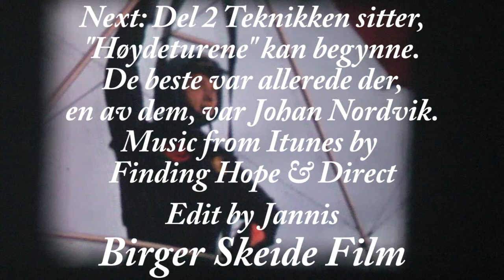1977 Brønnøysund Pionerene Del 1 HangGlider Hongset og Torget. Kurs.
Tusen takk til følgende pionérer som våget å fly. Uten dere, ville vi aldri kommet så langt.
HG/PG: Leif T. Winje, Villy Gjersvik, PG: John Andrew Borkamo, Are Utvik, Andre Rasmussen. Instruktører HG: Birger Skeide og Villy Gjersvik.

Allerede i 1975, gjestet Leif T. Winje Brønnøysund, med en enkel hang glider. En
haug ved Friarsteinen ute ved Mo, ble utprøvd. Blafrende duk, mellom stålstenger,
og et flygende menneske under, tente gnisten. Per Edmund Jonassen, som var
fallskjermjeger fra forsvaret, fikk med seg tøffinger fra Nordhus og Brønnøysund,
nemlig Birger Skeide, Johan Nordvik, Rune Horn, Bård Møller, Jøran B. Skille, Stig
Vennevik og Stig Høyvik.
1977 Hongset, i Velfjorden, ble benyttet som kurssted. Klara Myrvang, kunne stille
med god mat, og perfekte lokaler for teori. Etter dager med både teori og praktiske
øvelser i bakkene, var Brønnøysund-Pionérene, klare til dyst.
Utstyret kostet flesk, og pionérene fikk med seg enda flere som ville fly, (se pionérer
i blått avsnitt), arrangerte fester, og fikk nok kronasjer til å kjøpe inn 3 hang glidere.
Ute ved Torget, ble det mange flyturer ned fra høyder, som bare fuglene før, turte å
slippe seg ned fra. Et nytt eventyr, startet opp.
Birger Skeide var førstemann som klarte å fly som ørnen med HG.
Birger Skeide og Johan Nordvik, skapte historie, der dem fløy som ørnen, rundt
omkring i hele Norge, spesielt Nord-Norge. Etter hvert, laget de seg taubane ved
skytebanen opp til Tilremshatten. En gammel motor, fra TTS klarte å dra utstyret
opp. Men som regel, måtte dem bære opp 35Kg utstyr. Fra Tilremshatten, fløy dem
lett utover vestsiden og nordover over Mosfjell. Inne i Skåren, var det også
muligheter for voldsomme termikk-løft.
Distanse HG: Johan Nordvik og Villy Gjersvik, løftet flygingen opp til et nytt nivå.
Per Kåre Hatten, fløy også med ørnen ved Torghatten.

HISTORIKK PIONERFLYGING PG,ParaGliding 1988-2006( Se senere filmer)
Leif T. Winje kom til Norge med den første paraglideren i 1986, og startet opp
kursing og salg av et fransk produkt. Han var også i Brønnøysundområdet, der «
Høkken» var godt kjent, som er broren til Leif. Leif fløy ut fra Trælneshatten, og ved
nordstraumen v Berg, landet han kattemykt i et tre. Ei dame som satt og skuet
utover den vakre solnedgangen, fra vinduskarmen, bemerket til mannen sin;
«EN STOR FØGGL HA LAINNA OPPI TRÆE».
Senere var Villy Gjersvik innom både TRIKE og PG-sporten, og var uten tvil den
som brøytet vei. Are Utvik og Andre Rasmussen, med hjelp og tips med John fra
Borkamo, utfordret HangGlidinga, med sine ParaGlidere. PG var en ny sport, der
man kunne bære vingen i en sekk på 12-20Kg, og pakke raskt ut, og fly. Med tanke
på at HG var 5m metallstenger og 25-35Kg tung, så måtte PG bli løsningen her ute,
uten vei opp fjella. Tor Even Brennvik, Jon Ivar Laumann, Bjørnar Langø, Stein
Palmer, fløy også fri som fuglen. Distanse ytterst på Sør-Helgeland -kysten, med
«selvmordsduken eller sommerfuglen, PG», var det lite håp om, fordi vinden ofte
ødela termikken. Kunne virkelig sommerfuglen, PG, fly like bra som ørnen, HG?
 Førstemann distanse PG: ARE UTVIK. En ny æra startet.
Brønnøysund Hang- Og Paraglider er medlem i Stjørdalen Hang- og Paraglider Klubb/NLF